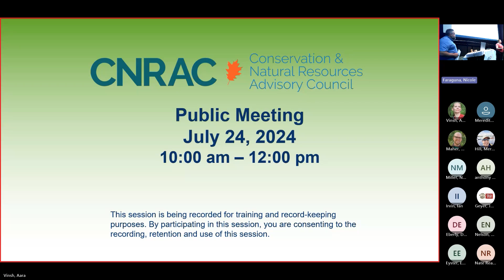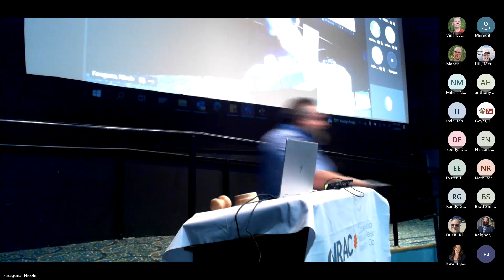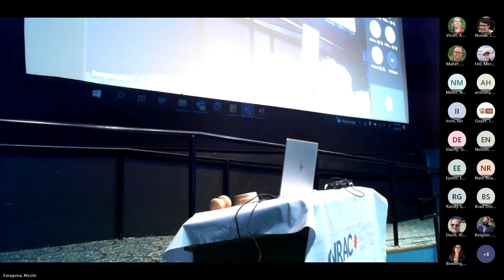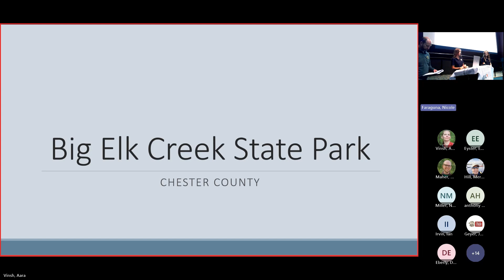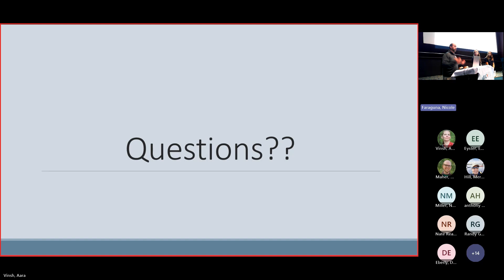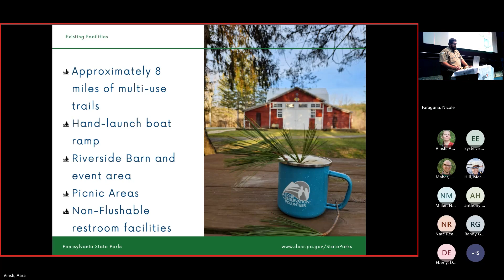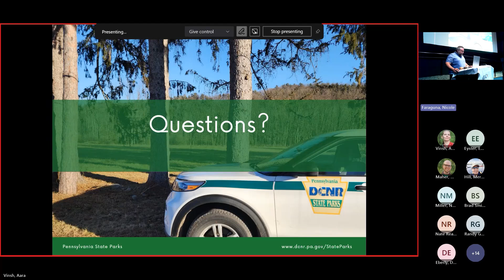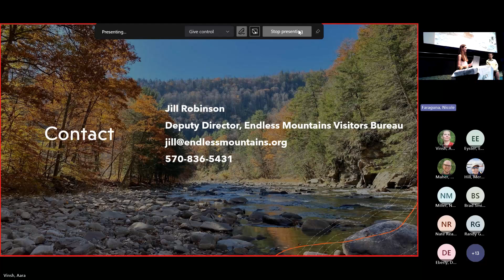Conservation and Natural Resources Advisory Committee Meeting -- July 24, 2024